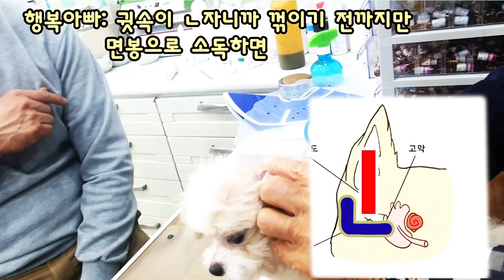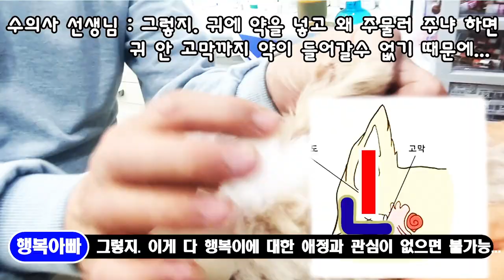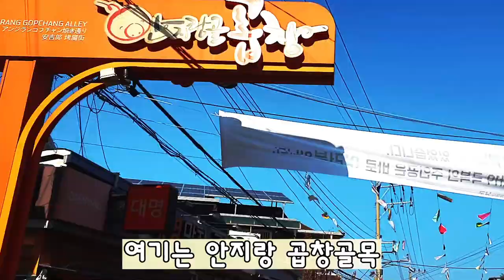쪼꼬미 말티푸 어른강아지로 성장과정1.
8개월 전 인천에서 분양받아 대구인 우리 가족 품으로 온 말티푸 행복이
꼬리펠라를 신나게 흔들던 우리 말티푸 행복이가 성장하여 이제 중성화 수술을 받고 8개월을 넘어 9개월 차 성견이 되었습니다.
그래서, 말티푸 행복이와 함께한 6개월 여의 시간의 성장과정을 1, 2부로 나누어 업로드 하고자 합니다.
처음 병원에서 검진을 받을 때부터 처음 미용 받는 모습, 귀염증치료하는 모습, 애견카페에서
오빠 언니들과 신나게 놀고, 김광석길 안지랑 곱창골목에서 산책하는 모습까지.
살짝 까칠하지만 사랑스러운 말티푸 행복이의 모습을

행복이와 행복이아빠의 대화 형식으로 풀어 봤습니다.